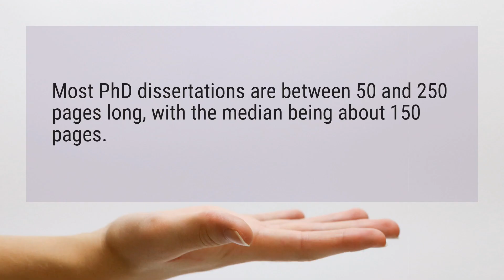How many pages is PhD thesis?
Most PhD dissertations are between 50 and 250 pages long, with the median being about 150 pages.